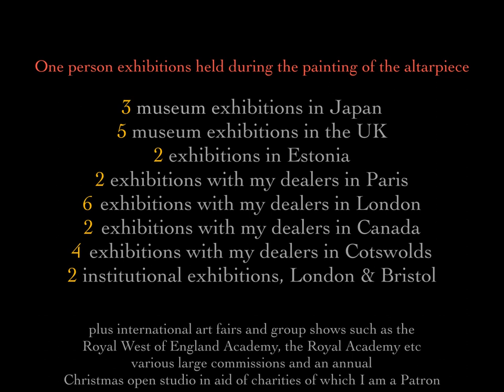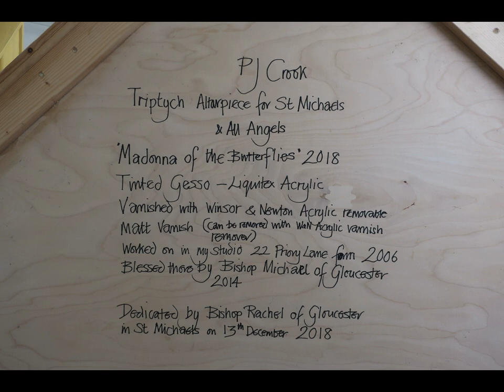Altarpiece for St Michael & All Angels, Bishops Cleeve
work in progress over fiften years